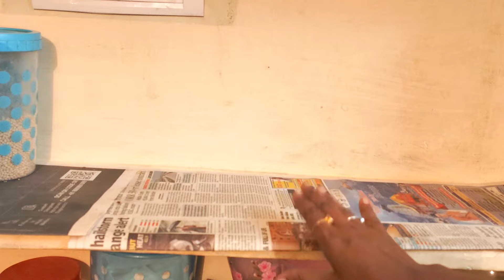पुराने कैरी बैग में एक कट लगाइए 😱 घर के फालतू के खर्चे नहीं होंगे।kitchen tips।money save।reuse tips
पुराने कैरी बैग में एक कट लगाइए 😱 घर के फालतू के खर्चे नहीं होंगे।kitchen tips।money save।reuse tips @ multi kitchen jankari idea

useful tips,kitchen hacks,desi jugad,tips and tricks,money saving tips